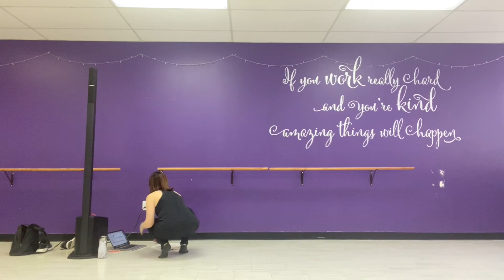Jazz 5 7 avril, 2020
Voici votre cours de Jazz / Contemporain Ado avec Mme Tammy
Amusez-vous bien!!